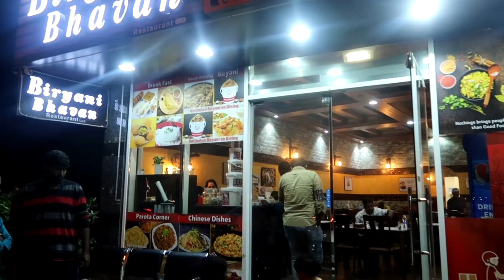இவ்வளவு அன்பா?😱 ~ A BEAUTIFUL EVENING SPENT WITH MINUTES KITCHEN ~ DAY IN MY LIFE ~ TAMIL VLOG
HI FRIENDS,

TODAY WE ARE GOING TO SHARE இவ்வளவு அன்பா?  ~ A BEAUTIFUL EVENING  SPENT WITH MINUTES KITCHEN ~ DAY IN MY LIFE ~ TAMIL VLOG

If u  like please show ur love by giving a big thumbs up . Hope u enjoyed.

Happy Cooking
BY
ARUSUVAI KITCHEN